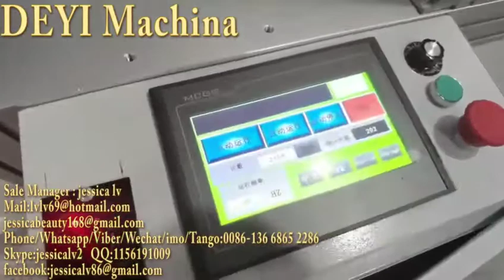mask machine elasticity mask machine 3ply automatic surgical medical flat dust mask respirator